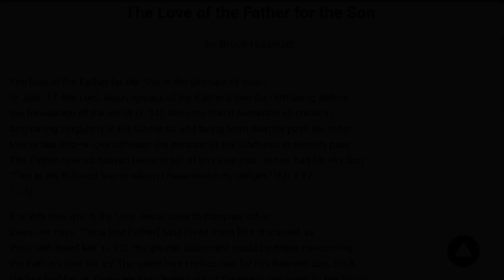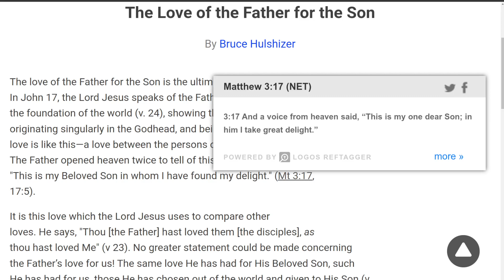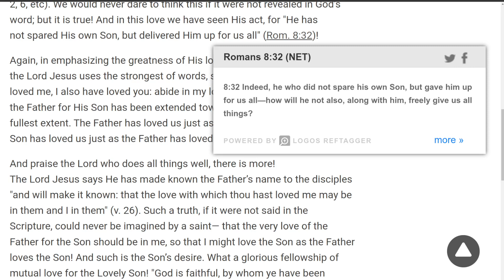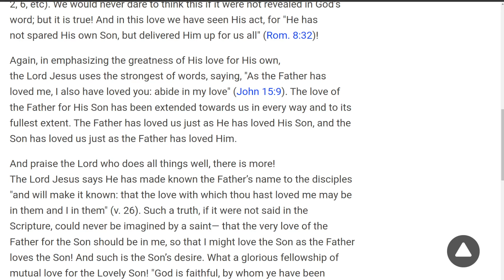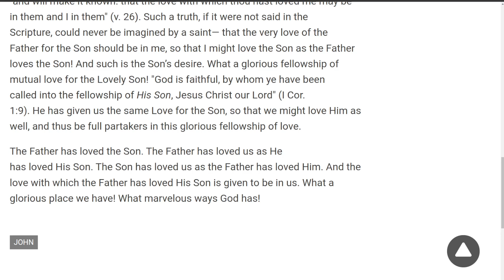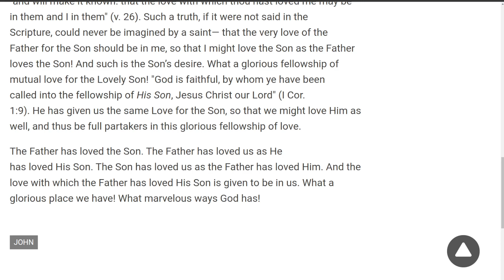The Love of the Father for the Son, By Bruce Hulshizer, On Down to Earth But Heavenly Minded Podcast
The Love of the Father for the Son
Writings by Bruce Hulshizer are being presented by Irv Risch on the Down to Earth But Heavenly Minded Podcast.